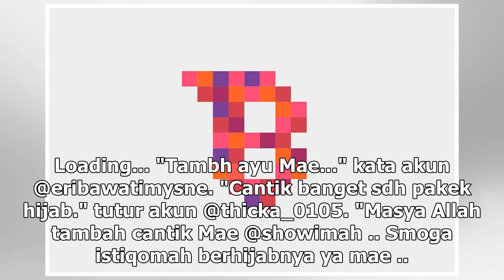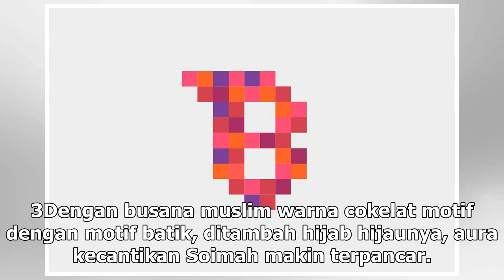8 Pesona Soimah tampil berhijab, cantiknya makin terpancar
8 Pesona Soimah tampil berhijab, cantiknya makin terpancar

Brilio.net - Momen bulan Ramadan dijadikan kesempatan bagi seluruh umat Islam menjadi pribadi yang l...